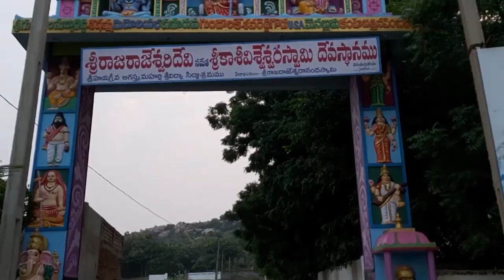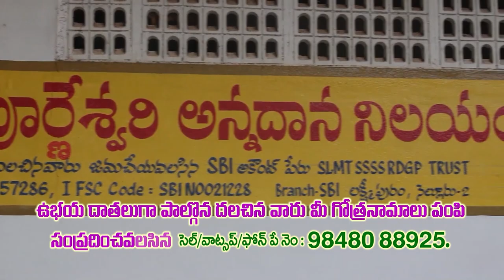ఓజిలిలో మహిళలకు అవగాహణ సదస్సు@N3NEWS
- ప‌లు సూచ‌న‌లు చేసిన ఏపీఎం నిర్మల, ఎంపీడీఓ రజనీకాంత్